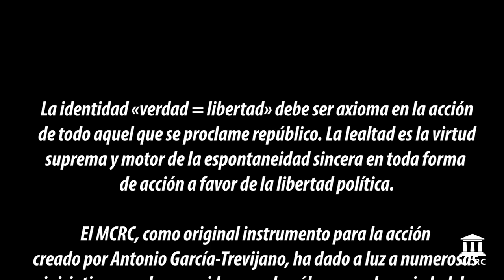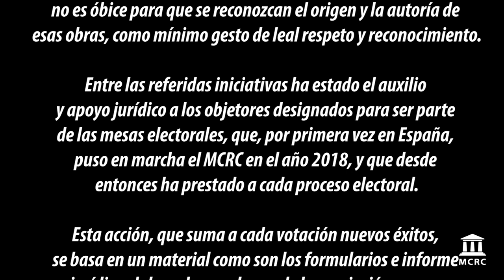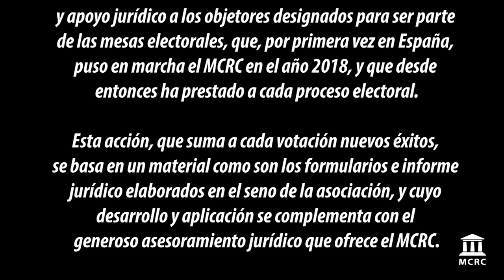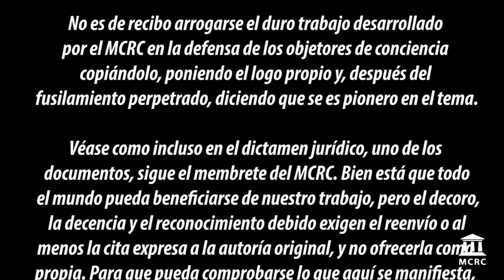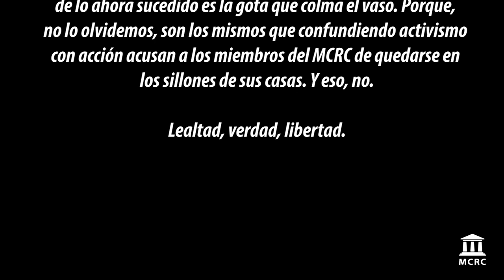Origen y originalidad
Hoy publicamos un comunicado del Movimiento de Ciudadanos hacia la República Constitucional sobre el origen y la originalidad de una exitosa acción.